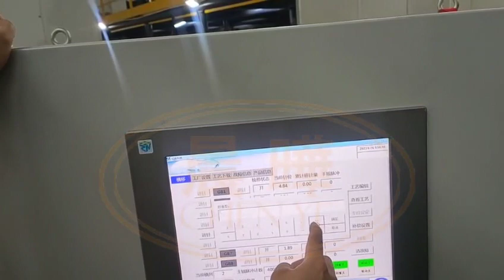Vegetable Bag Warp Knitting Machine, equipped with an Electronic Weaving System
The Vegetable Bag Warp Knitting Machine, equipped with an Electronic Weaving System, offers several advantages over traditional knitting machines. Here are some benefits of using this advanced technology:

Increased efficiency: The Electronic Weaving System allows for faster production speeds compared to manual or conventional knitting machines. It automates various processes, reducing the time required for each knitting cycle and increasing overall productivity.

Enhanced precision: The electronic system ensures high accuracy in pattern formation and fabric construction. It can precisely control the tension, stitch density, and yarn feeding, resulting in consistent and uniform knitted vegetable bags.

Versatile design options: The electronic control system enables easy customization and flexibility in fabric design. Different stitch patterns, hole sizes, and shapes can be programmed into the machine, allowing for a wide range of options to meet various market demands.

Reduced material waste: The Electronic Weaving System optimizes material usage, reducing wastage and minimizing production costs. It can calculate and control yarn consumption accurately, preventing excessive yarn usage and minimizing material losses.

Improved quality control: The electronic monitoring and feedback system enables real-time detection and adjustment of knitting parameters. This ensures high-quality output, as any errors or inconsistencies can be quickly identified and rectified during the production process.

Ease of operation: The Electronic Weaving System simplifies machine operation and reduces the skill level required from operators. With user-friendly interfaces and automated functions, the learning curve for machine operation is minimized, making it easier for operators to control and manage the production process.

Cost-effective production: While the initial investment in an electronic warp knitting machine may be higher, the long-term benefits outweigh the costs. Increased production efficiency, reduced material waste, and improved quality control contribute to cost savings and higher profitability in the long run.

Overall, the Vegetable Bag Warp Knitting Machine with an Electronic Weaving System offers improved efficiency, precision, versatility, quality control, and cost-effectiveness in the production of vegetable bags.